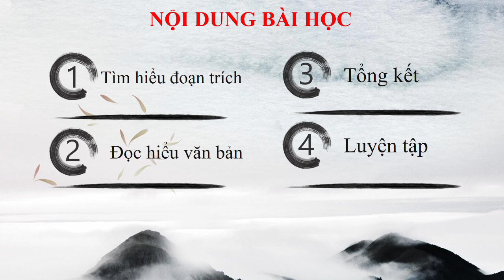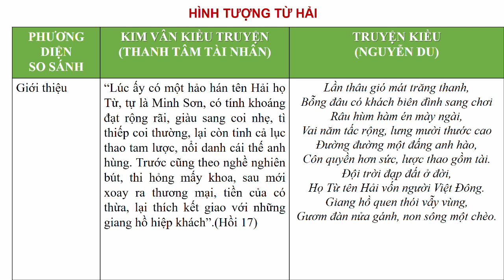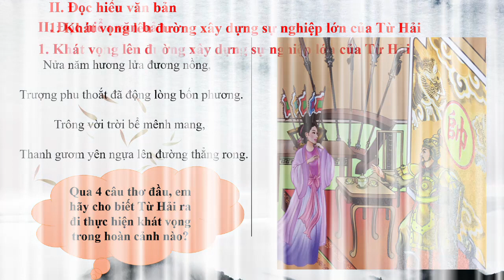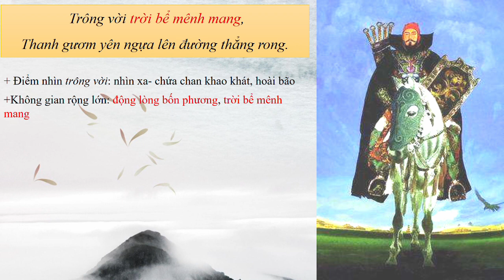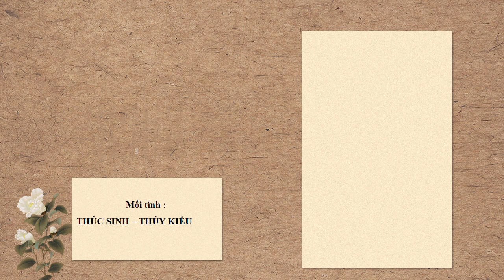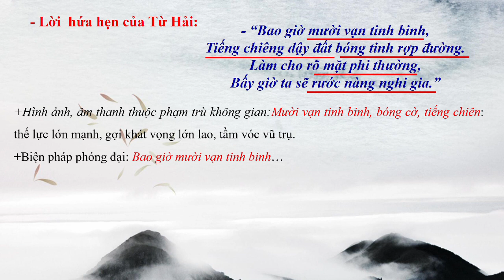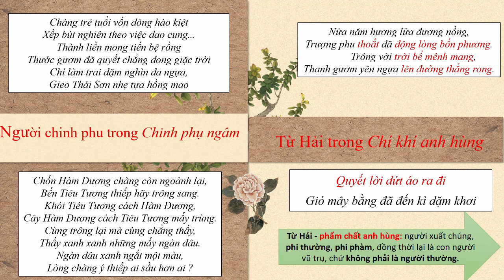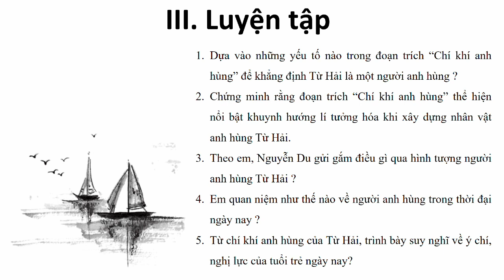Ngu Van 10 Tiet 89 Chi khi anh hung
Bài giảng của cô Huỳnh Thị Kim Ánh